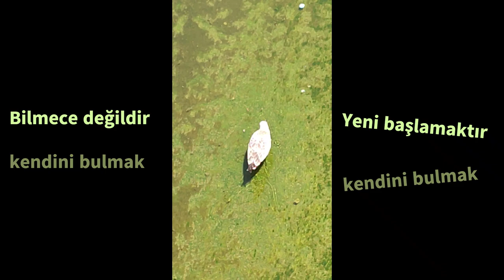BİLMECE DEĞİLSİN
Akıntının seyri değildir durmak.
Düşenin çabası kıyıya vurmak.
Yılanın hayali bir kucak sunmak,
Reva mıdır neticeyi bu ummak?

Hayat bir yolculuk, direnci susmak.
Bahtını yaşarsın, imkânsız burmak.
Kusurum yok demek nefsini tutmak:
Çıkmaz sokaklarda kendini bulmak.

Bilmekle değildir kendini bulmak!
Baştan başlamaktır kendini bulmak!
Bilmece değildir kendini bulmak!
Yeni başlamaktır kendini bulmak!